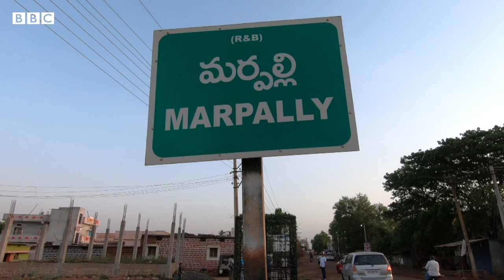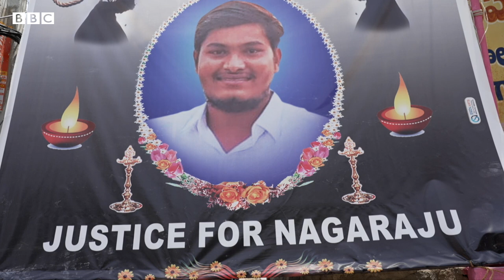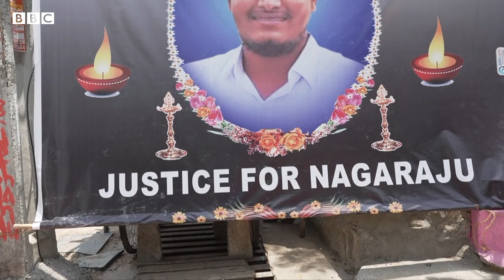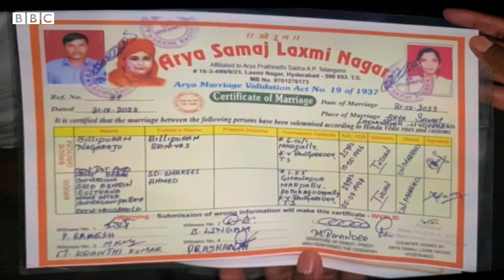મુસ્લિમ યુવતીને પ્રેમ કરવાની મળી સજા, પતિને જાહેરમાં હુમલો કરી મારી નાખ્યો Hyderabad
આ કહાણી છે આસરીન અને નાગરાજુની. એક મુસ્લિમ છોકરી અને દલિત યુવાનની... દસ વર્ષ નજરો એક થઈ, પ્રેમ લગ્નમાં પરિણ્મયો, પણ સાથે ન જીવી શક્યાં. આસરીનના પરિવારને આ લગ્ન કોઈ કાળે મંજૂર ન હતાં. આસરીનના ભાઈઓએ દિવસો સુધી નજર રાખી, જૂના હૈદરબાદના એક ભીડભાડવાળા વિસ્તારમાંથી બાઇક પર જઈ રહેલા દંપતીને અટકાવ્યું અને ત્યાં જ નાગરાજુને મોતને ઘાટ ઉતારી દીધો.

વીડિયો : મયૂરેશ કોણ્ણુર, સુરેખા અબુરી અને શરદ બધે

તમે અમારી સાથે જોડાઈ શકો છો :

JioChat Channel : BBC Gujarati
ShareChat : bbcnewsgujarati